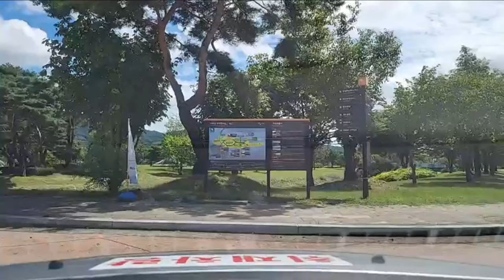자라섬 현장 답사 4K영상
방문을 하였습니다.

다행히 11일 오후3시로 연기해서 가까스로 수몰위기를 넘겼네요^^

만약에 9일 오후3시나,10일 오후3시에 소양강댐 수문개방으로 방류를 하였다면
잠겼을 것이나 지역구 국회의원인 최춘식 국회의원과 서태원 가평군수와 함께 수자원원자력 측과
공조를 이루어 천재를 인재로 막아냈습니다.